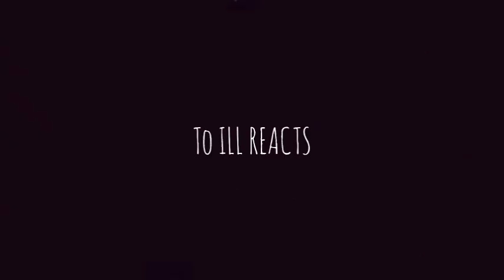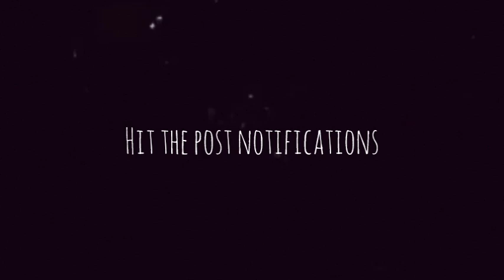AFRICAN RAPPER REACTS TO LE SSERAFIM FOR THE FIRST TIME: SMART (MUSIC VIDEO) | Reaction.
Score: WEST (HONEY, WHERE'S MY SUPERSUIT?)

Suggester: @slxdragon